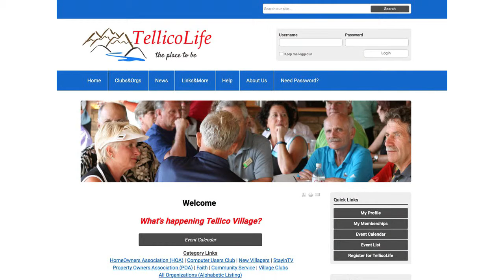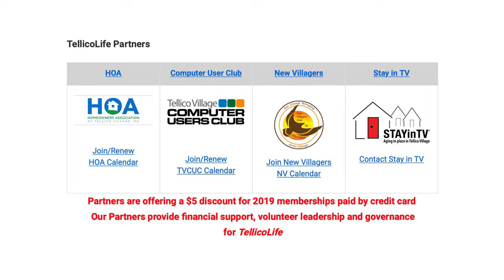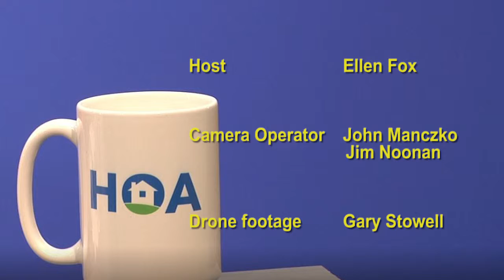Tellico Village HOA H&H April 2019 TellicoLife